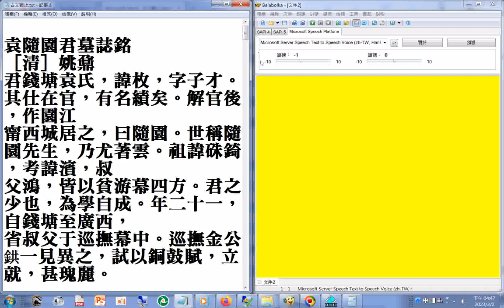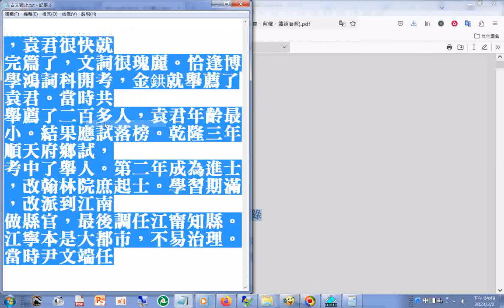古文觀止 02含#墓誌銘